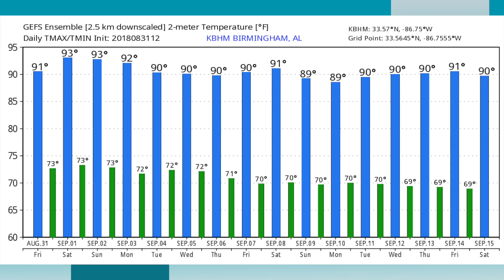August 31, 2018 Weather Xtreme Video - Afternoon Edition